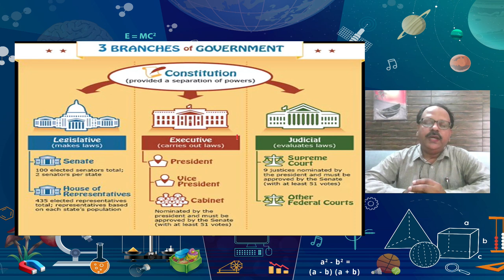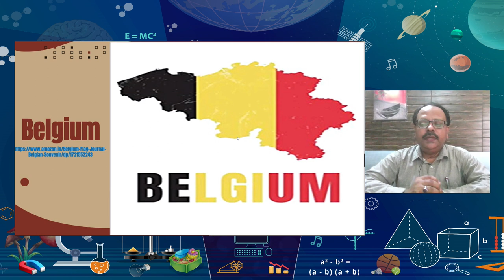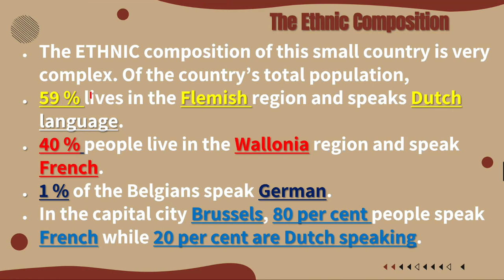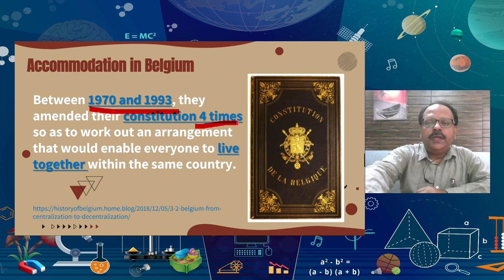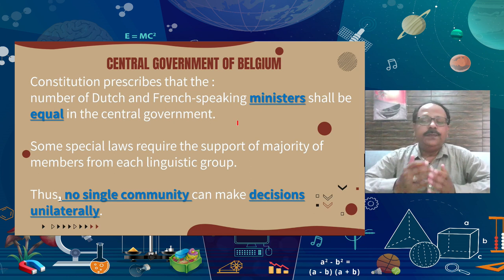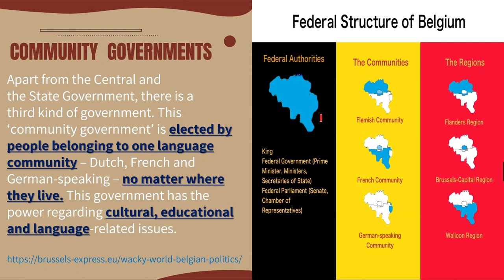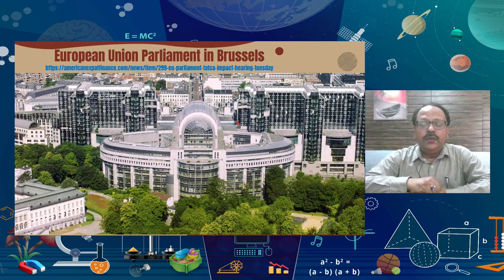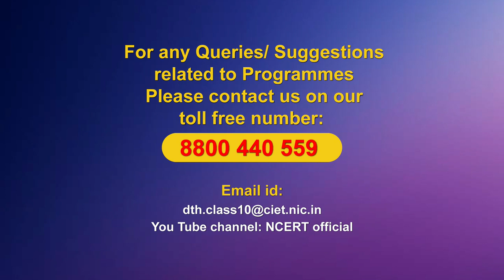Live Interaction on PM eVIDYA : Power Sharing Democratic Politics-I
Power Sharing Democratic Politics-I
Subject: Social Science (Class:X)

Sahyog Session
Mon-Fri                                             5-5.30pm

The programs can be viewed on:
1. DD Free dish channel #128
2. Zee Dish TV Channel #950
3. Tata Sky Channel #756
4. Airtel TV Channel #440
5. Videocon Channel #477
6. Jio TV App
7. ‘NCERT OFFICIAL’ YouTube Channel
3. SWAYAM Prabha App
4. ePathshala Kishore Manch App
5. Social Media Platforms of CIET & NCERT (YouTube, Facebook, Twitter, WhatsApp, Telegram)